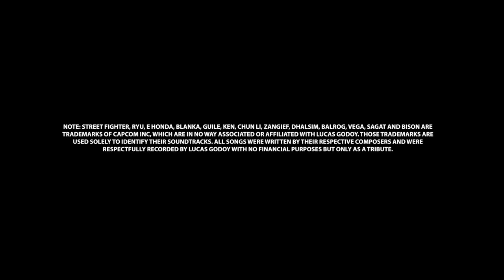Lucas Godoy | Ken Theme | SFII Tribute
Note: Street Fighter, Ryu, E Honda, Blanka, Guile, Ken, Chun Li, Zangief, Dhalsim, Balrog, Vega, Sagat and Bison are trademarks of Capcom Inc, which are in no way associated or affiliated with Lucas Godoy. Those trademarks are used solely to identify their soundtracks. All songs were written by their respective composers and were respectfully recorded by Lucas Godoy with no financial purposes but only as a tribute.

Produced by Lucas Godoy
Recorded, edited and mixed by Lucas Godoy
Mastered by Ricardo Nagata

Lucas Godoy: Guitars, Keyboards and Percussion Programming
Gabriel Godoy: Bass
Marcus Dotta: Drums

Photos and Videos: Tulio Leite